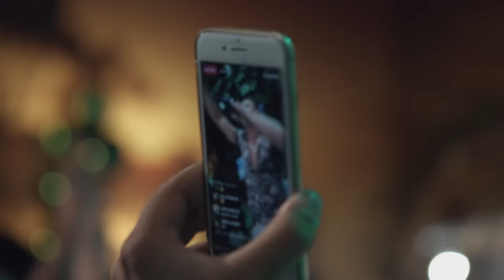Israel Novaes - Esqueminha (Cê É Doido)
PARA SHOWS: (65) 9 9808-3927 - IN Produções

Avisa um fulano aí
Que a sua cama já tem dono
E vai me desculpar
Daqui não saio daqui ninguém me tira
E nem na bala arredo o pé da sua vida

E ele que procure outro coração sem dono
Pra chamar de seu
A notícia é triste conta que esse já é meu
Aonde já se viu querer o que é dos outros?

Cê é doido que eu vou deixar
Meu esqueminha virar esquema dos outros?
Outro baldinho tirar água do meu poço?